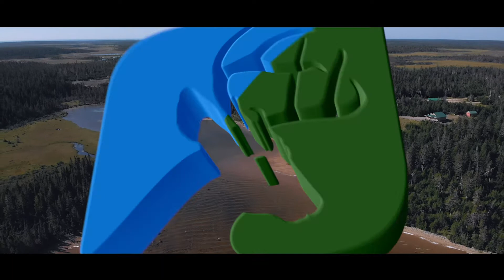Secteur Lac Renard